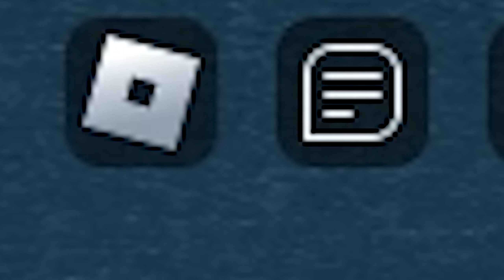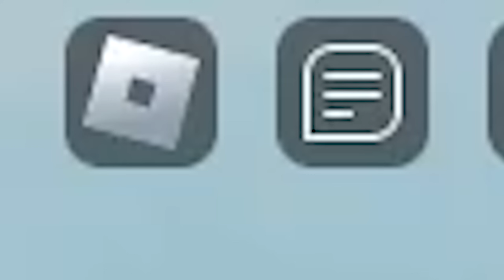no fricking way 💀